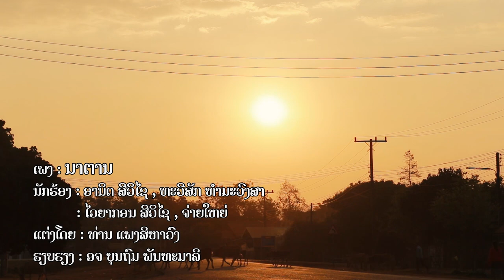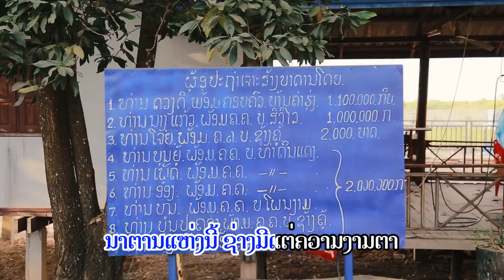ນາຕານ ຄາລາໂອເກະ / นาตาล karaoke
ພ.ນາຕານ ຄາລາໂອເກະ